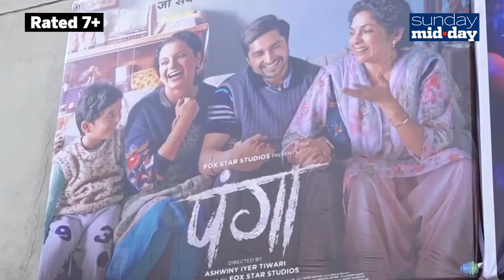Ashwiny Iyer Tiwari takes a break from filmmaking to pen a novel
Ashwiny Iyer Tiwari, the artist and filmmaker, who has amassed wide acclaim for her films, NilBatteySannata, BareillyKiBarfi and Panga talks about her novel MappingLove. The book, which Tiwari started writing three years ago, was completed only last year, during the lockdown. Tiwari, who is also an award-winning advertising professional, says the craft of writing caught her interest five years ago.